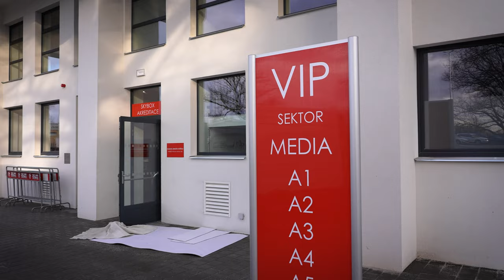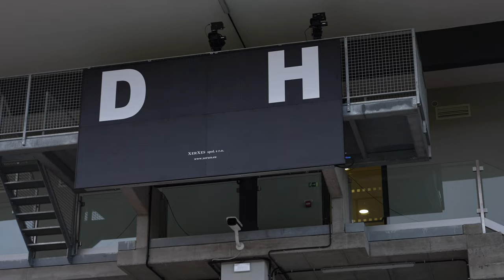CFIG ARENA - tisková konference CFIG / FK Pardubice backstage video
Střípky z tiskové konference společnosti CFIG a FK Pardubice, kde bylo oznámeno jméno nového fotbalového stadionu, kterým je CFIG ARENA.